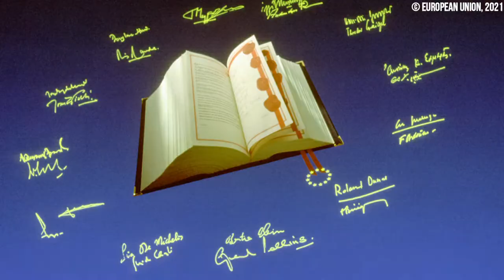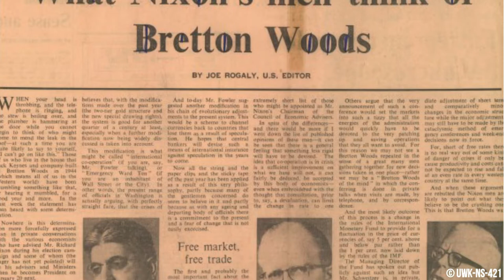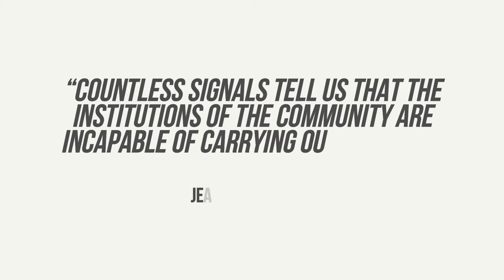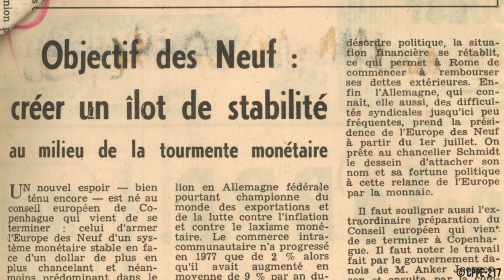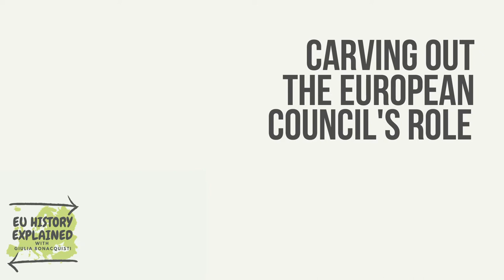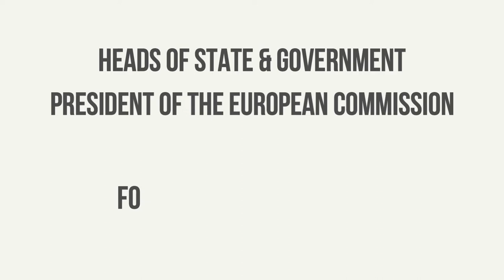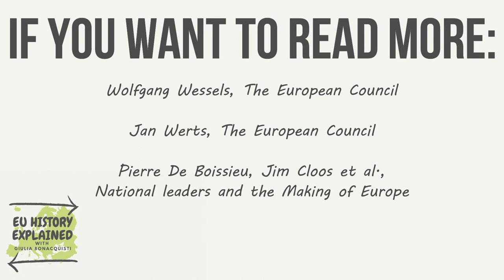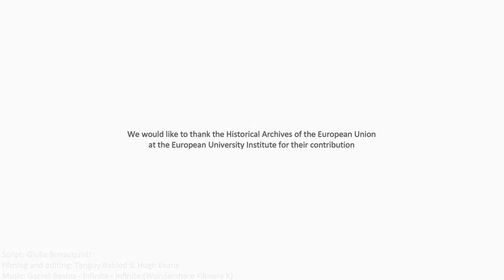The European Council: A History of the EU's Agenda Setter | EU History Explained Episode 5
In this new episode of EUHistoryExplained, Giulia Bonacquisti, Project Manager at the Trans European Policy Studies Association (TEPSA), takes a look at the history of one of the most important Institutions of the European Union: the European Council.

The European Council gathers together the Heads of State or Government from the European Union’s Member States. It has over the years become the EU’s agenda setter, shaping key milestones in European integration, but despite this, its history as a formal Institution of the EU doesn’t go back too far.

In this video, we take a look back over decades of European integration, tracking the development of the summits that would later become the formal European Council. Starting in the 1960s as informal summit meetings spearheaded by France in an effort to limit the supranational character of the European Community, a number of developments brought about the end of the summit practice, and the foundation of the European Council. In a context of international instability, the need for momentum to integrate further, and pushed for by French President Valéry Giscard d’Estaing and German Chancellor Helmut Schmidt, the late 1960s and early 1970s brought about the birth of the European Council. From there, we move through several Treaty changes, culminating in the signing of the Lisbon Treaty in 2007, which formalised the European Council as an EU Institution and defined its current role.

EU History Explained is TEPSA's video series exploring the origins of the modern EU. If you have ever wondered how the European Union of today came to be, or what lies behind the talk of politics being shaped in 'Brussels', then this is the series for you!

Subtitles available in: English, French, German, Italian, Portuguese, Spanish + more coming soon!

We would like to thank the Historical Archives of the European Union at the European University Institute and Roland Parr for their contribution.

Script: Giulia Bonacquisti
Filming & Editing: Tanguy Babled & Hugh Evans

Co-funded by the European Union. Views and opinions expressed are however those of the author(s) only and do not necessarily reflect those of the European Union or European Education and Culture Executive Agency (EACEA). Neither the European Union nor the granting authority can be held responsible for them.